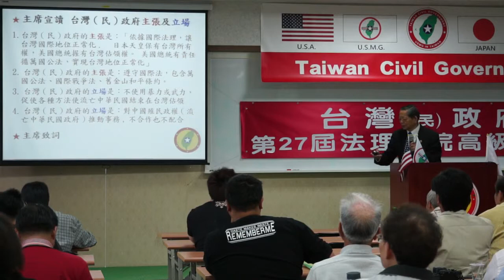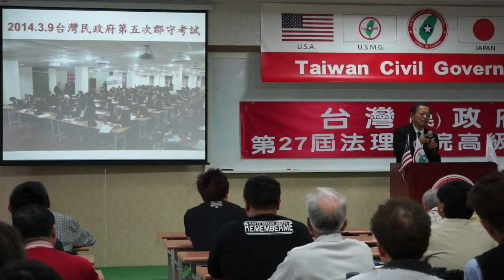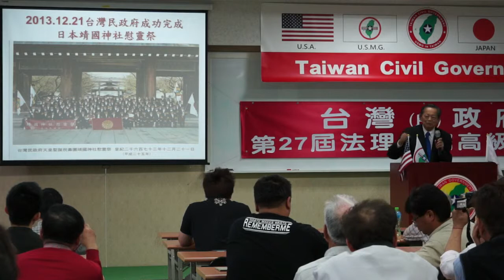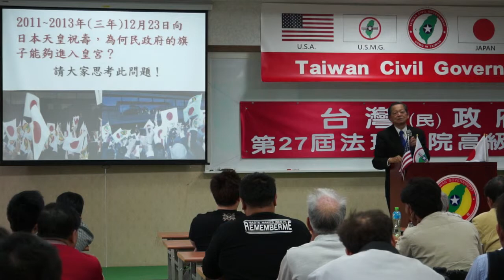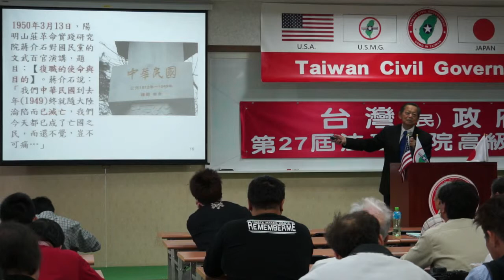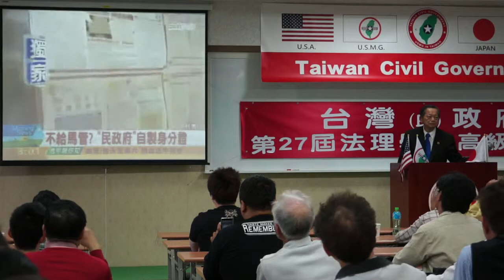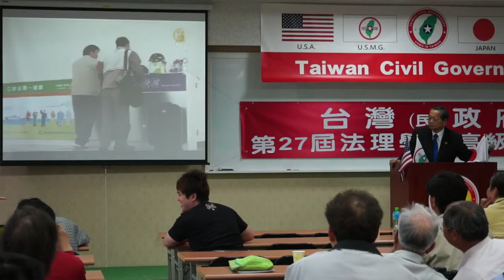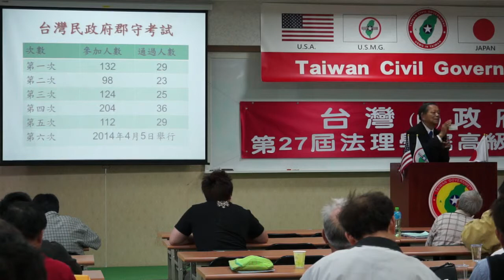140309-13b-crt-閉幕詞-張文彥-台灣(民)政府第27屆高級行政參議班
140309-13b-crt-閉幕詞-張文彥-台灣(民)政府第27屆高級行政參議班